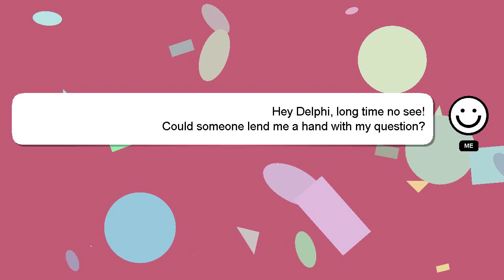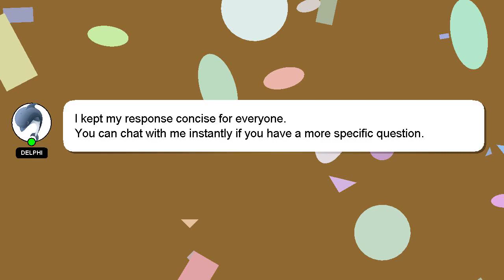How to mention back close friends story in instagram?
An introduction to myself in a few words, Hello there, my name is Delphi. Let me help you with your questions. - How to mention back close friends story in instagram?

If you need more specific information, let me know by leaving a comment or starting a chat. I will 'heart' your answer as a sign of appreciation.

*2 What we are experimenting :*